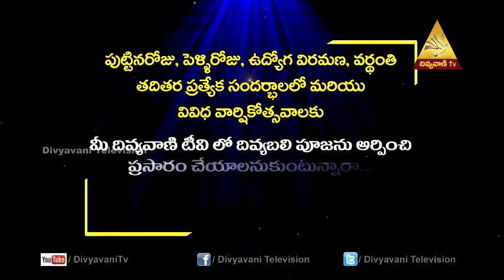The parable of the unprofitable servant | Fr.G.Showry,Divya Pooja | Divyavani Catholic TV